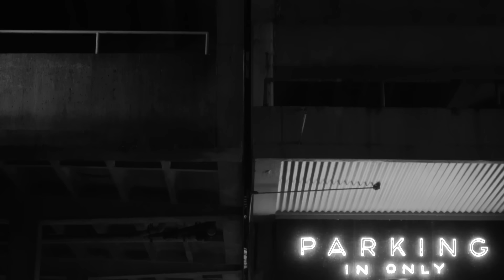COLD - Without You (Official Video) | Napalm Records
Video Credits:
Director: William McHale
Director of Photography: Alex Manganella
Editor: William McHale
Shoot Location: Wilkes Barre, Pennsylvania
Makeup: Kathryn Musto
Actors:  Rachel Barbacci
Congregation members:
Ed Cuozzo
Chelsea Collins
Angelo Maruzzelli
Justin Mulligan
Erin Kosisky
Mike McTague
Alli Lacina
James Merolla
Allan Makowski
Keith Perks
Dom Nolan
Danielle Crockett